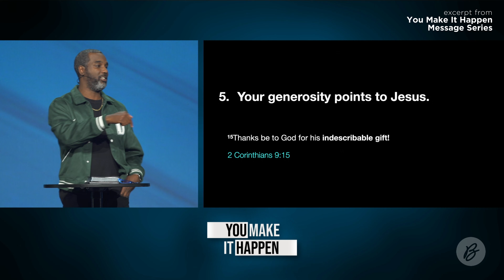Remember How Jesus Gave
What happens when you generously give to the church? God becomes real in this way when you participate.